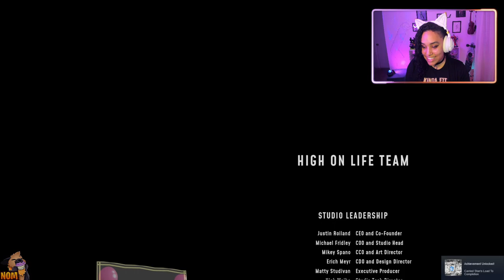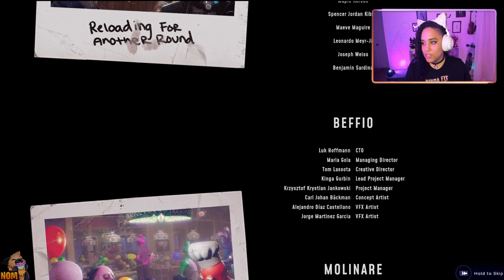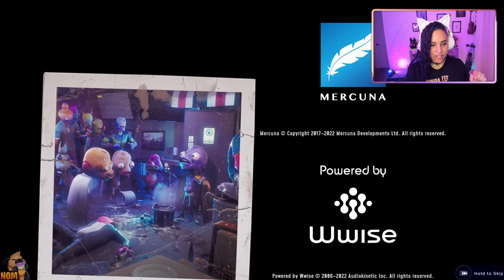THIS IS IT...KENNY GOES WHERE NO GATLIANS GONE BEFORE! | HIGH ON LIFE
WARNING! THIS GAME IS NOT MADE FOR KIDS! IF YOU'RE NOT A FAN OF RICK AND MORTY YOU PROBABLY AREN'T GOING TO LIKE THIS EITHER.